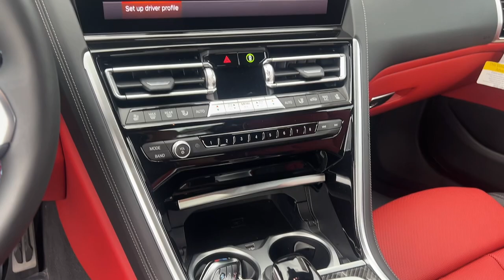2024 BMW 8_Series M850i xDrive Atlanta, Brookhaven, Sandy Springs, Roswell, Alpharetta GA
Pre-Owned 2024 BMW 8_Series M850i xDrive available at Jim Ellis Buick GMC Cadillac located in 5862 Peachtree Industrial Blvd, Atlanta, GA, 30341. Servicing the Atlanta, Brookhaven, Sandy Springs, Roswell, Alpharetta area.
Please mention the stock ESC4461A when you contact the dealership for this vehicle.

Looking for your dream car? It could be the  2024  BMW M850i.  Immerse yourself in decadent luxury and intoxicating performance in this luxurious and extravagantly powerful M850i. Track-focused and lavishly appointed, it combines competitive fury with high-end refinement.
, Apple Carplay®/Android Auto®, Head-Up Display, Wireless Charging Station, Navigation System, Keyless Entry, Cooled Front Seat(s), Back-Up Camera, Power Passenger Seat, Heated Mirrors. Feel the heady rush of ridiculous acceleration and sublime luxury in this M850i. Treat yourself to a test drive today. Our staff will toss you the keys and give you an outstanding customer experience.